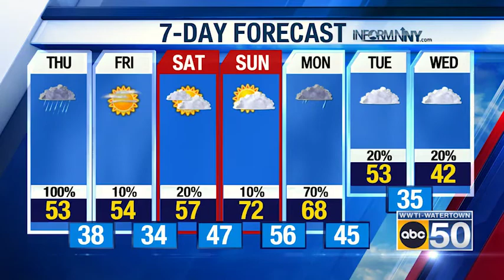North Country Weather for 04/21/22